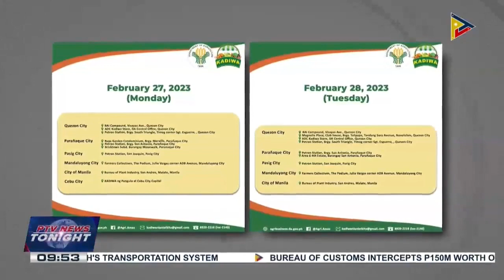Newly harvested, cheaper agri produce from Bulacan, Bicol, Pampanga, Bataan, Nueva Ecija being...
Newly harvested, cheaper agri produce from Bulacan, Bicol, Pampanga, Bataan, Nueva Ecija being sold at Kadiwa outlets